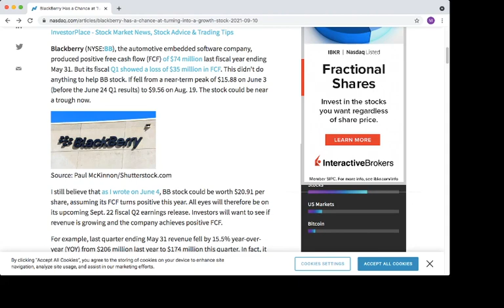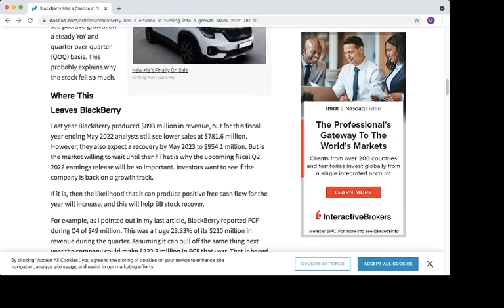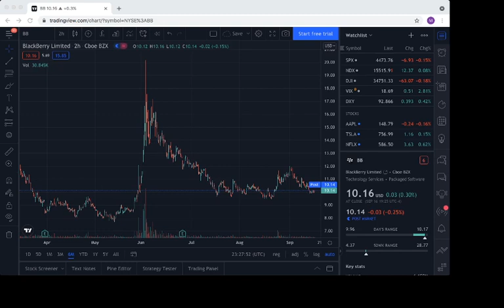BLACKBERRY (BB) STOCK - UPDATE & ANALYSIS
Blackberry was up slightly today. But will it continue?